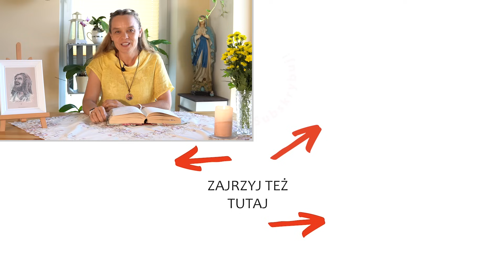Potęga radości | Inga Pozorska | Zoom - 23.09